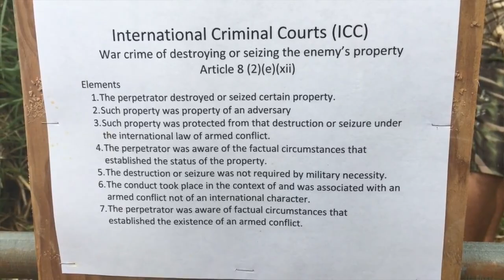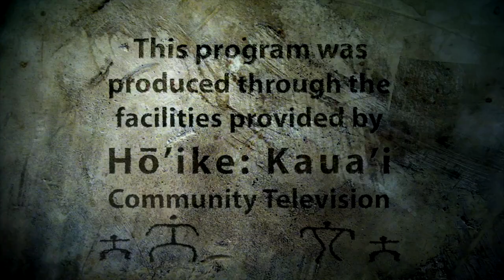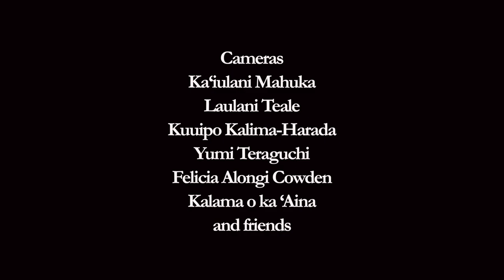Ahupuaʻa of Wainiha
through direct action and acts of video, a play in philosophy and practice, is expressed of people and the āina . in the ahupuaʻa of Wainiha on Kauai is, a wonder shared by all . mahalo nui loa

"Wainiha is one of the few ahupuaʻa that has survived into the millennium, in which resources are shared, mauka to makai. Barely. It still has its traditional fishermen, its farms, its sharing neighbors who support one another. It still has keiki who carry on the traditions of the area and grow up to practice culture there."

"Its lands however, are being sold for vacation rentals at an alarming rate. With neighbors helping each other and fishermen, planters, gatherers, hunters, medicine people, woodworkers and hale builders all sharing the work of their collective hands and their collective lands, the last remnants of an actual ahupuaʻa is being destroyed as traditional lifestyles are driven out of the communities in which they have been rooted for countless generations."

"Without resistance, this garden would not be here."

Ka‘iulani Mahuka, Felicia Alongi Cowden, Yumi Teraguchi, Kuuipo Kalima-Harada, Laulani Teale, Kalama o ka ‘Aina and friends help to relate a greater story and what is happening in the Ahupuaʻa of Wainiha

videoed and edited by Laulani Teale with editing by Oren Tsutsumi